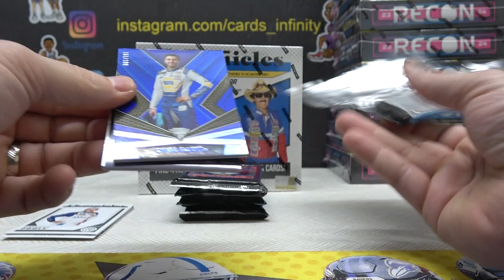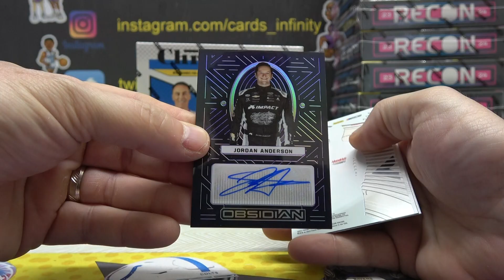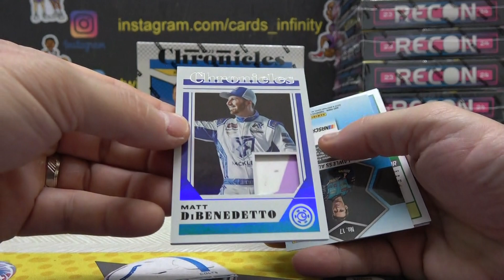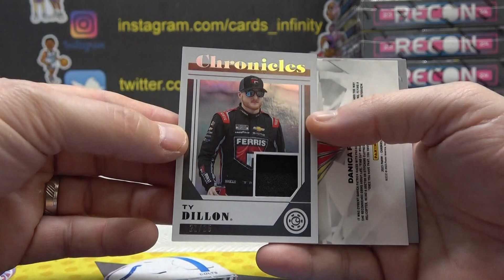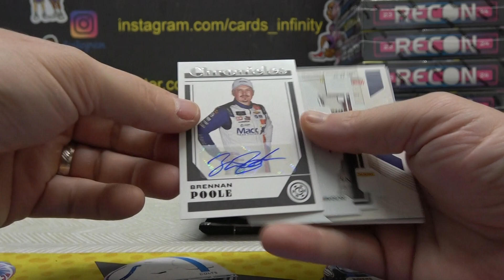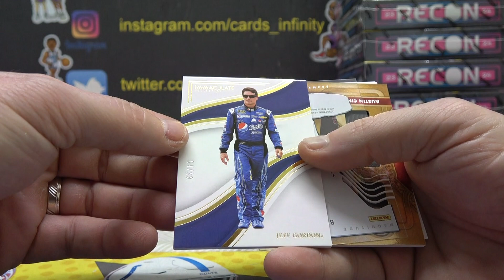Chief's 2023 Panini Chronicles Racing 2 Box Break